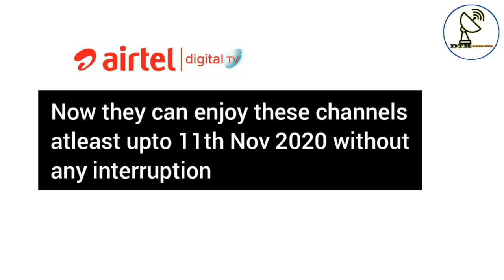Airtel Digital Tv extended removal date of three Punjabi, one Hindi and one Kannada Channel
Topics: Airtel Digital Tv extended removal date of two Punjabi, one Hindi and one Kannada Channel
About Me:
About This Video:
In this video I have discussed about airtel digital tv new update. Airtel digital tv has extended removal date of its five channels including PTC Punjabi Gold, PTC Music, PTC Simran, BOX Cinema and Power Tv from 3rd Nov to 11th Nov 2020.

Regards,
DTH UPDATES